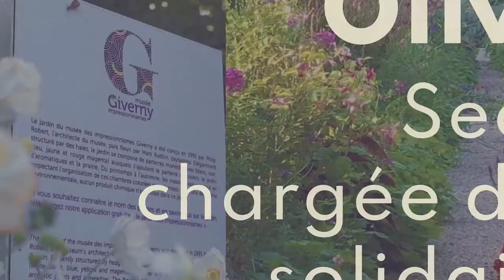Olivia Grégoire au Forum Giverny 2021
Olivia Grégoire, secrétaire d’Etat chargée de l’Économie sociale, solidaire et responsable au Forum de Giverny, le vendredi 3 septembre 2021

Le 3ème ForumGiverny, c'était
450 participants
7 ministres
40 intervenants
60 partenaires